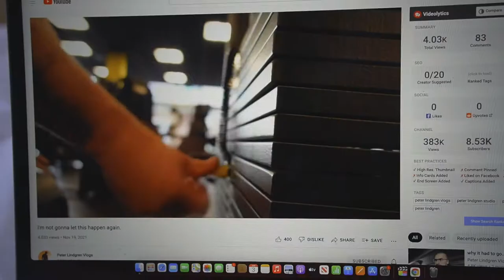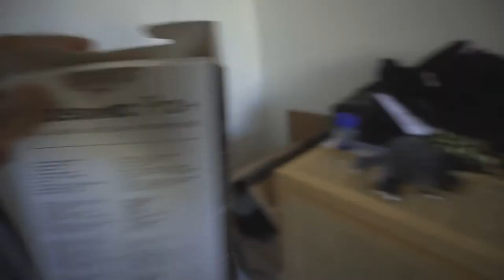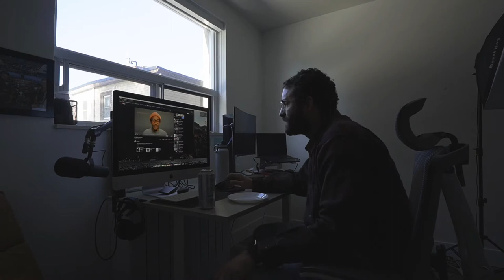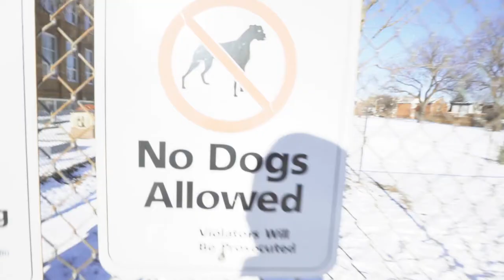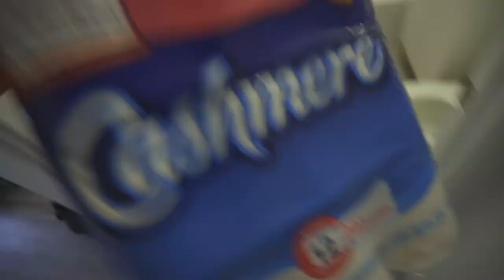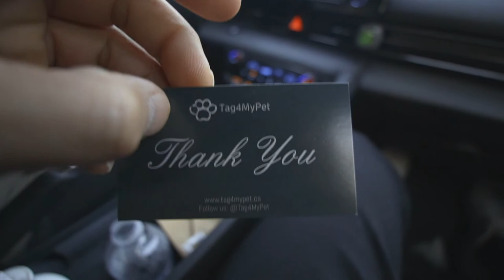New Year Fresh Start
First vlog of 2022 starts out with more continuous bad news in regards to shut downs and maybe more lockdowns coming. What are you guys doing to pass the time.